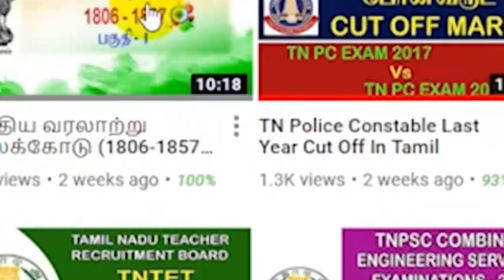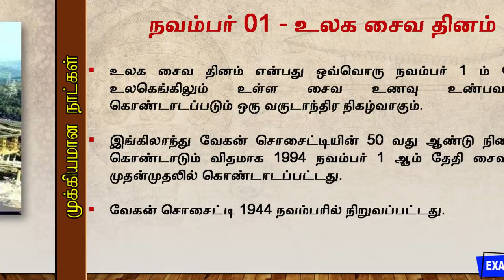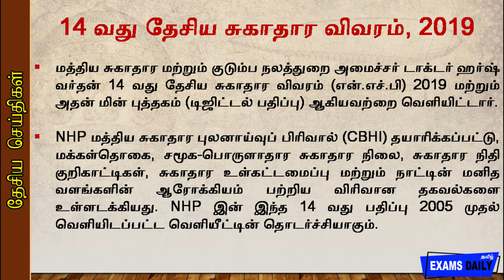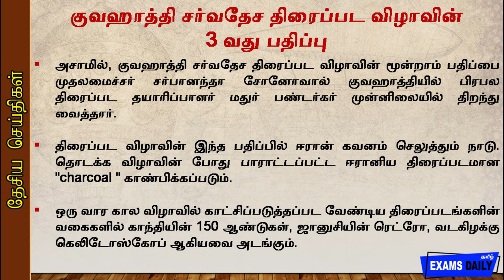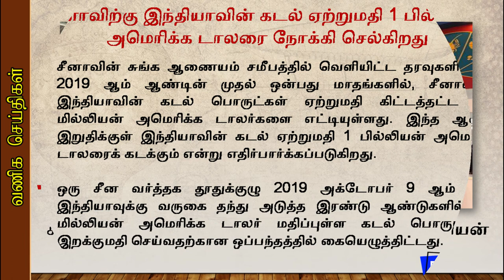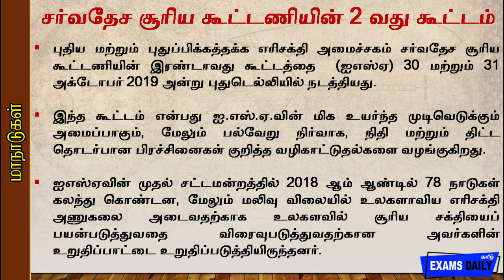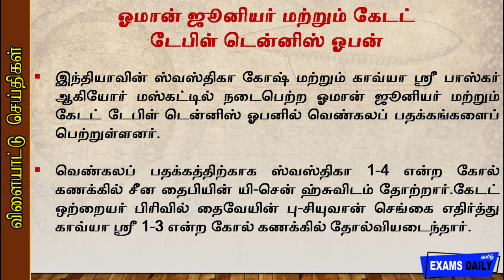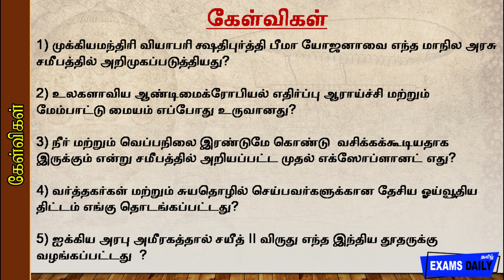Today Current Affairs in Tamil || 01 November 2019 || Tamil Current Affairs Video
நடப்பு விவகாரங்கள்  வீடியோவை உருவாக்குவதற்கான நோக்கம் பி.சி.எஸ், வங்கி, எஸ்.எஸ்.சி, ரயில்வே போன்ற பல்வேறு போட்டித் தேர்வுகளுக்கான உங்கள் தயாரிப்பில் உங்களுக்கு உதவுவதாகும்.

இந்த வீடியோ முக்கியமான நடப்பு விவகார கேள்விகள் மற்றும் அதன் விளக்கங்களை உள்ளடக்கியது அளவு திறன், வாய்மொழி திறன், பகுத்தறிவு, தரவு விளக்கம் மற்றும் பொது விழிப்புணர்வு பற்றிய சமீபத்திய புதுப்பிப்புகளைப் பெற எங்களைப் பின்தொடரவும்; குழு கலந்துரையாடல் மற்றும் தனிப்பட்ட நேர்காணல் மற்றும் பல!

Welcome to examsdaily Current Affairs 01 November, 2019.
latest and Best Daily Current affairs video in Tamil.